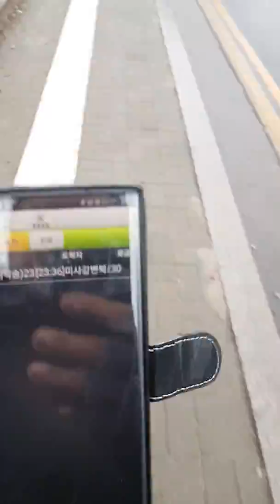(김동관형제용)초보탁송 20만원 도전 가즈아!2019년 12월 23일(1)